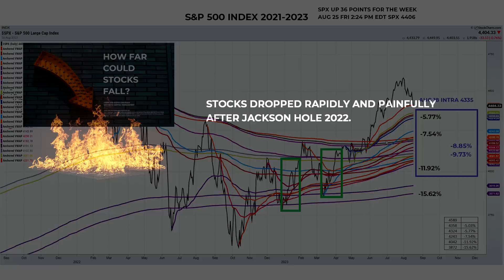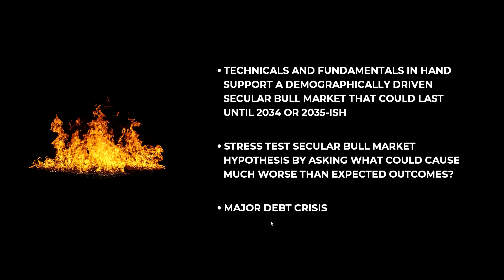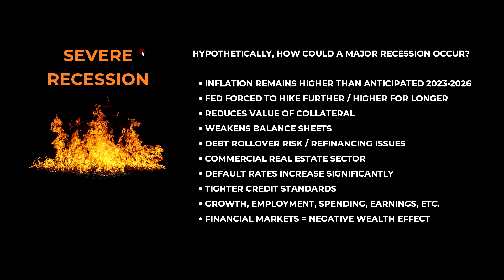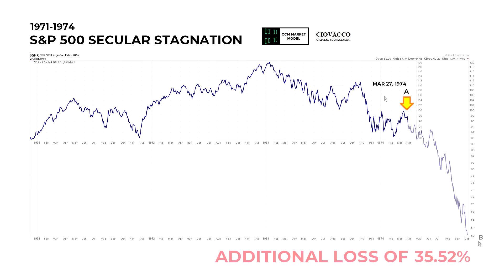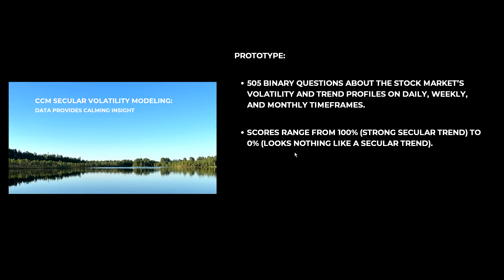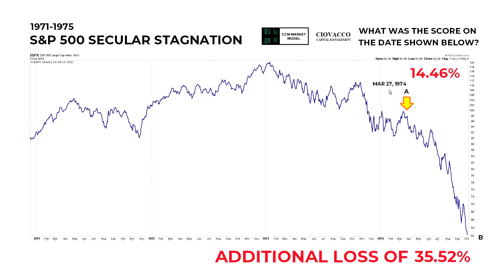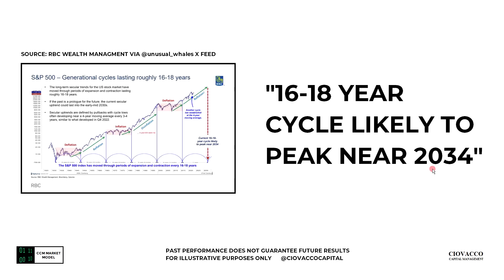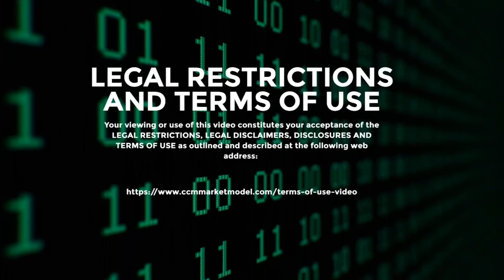Will A Debt Crisis Derail Stocks and the Economy?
Artificially low interest rates gave market participants an incentive to take on enormous amounts of debt. Given what we know today, how likely is an imminent debt crisis and severe recession?